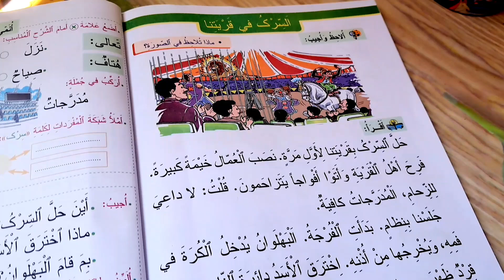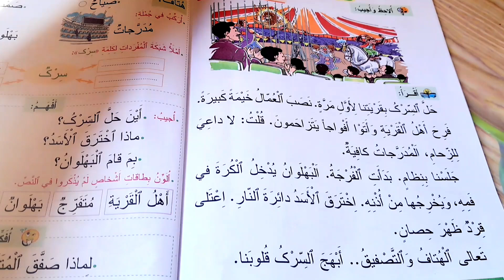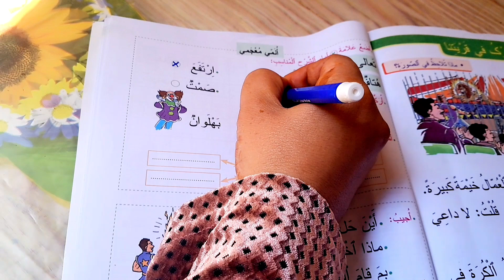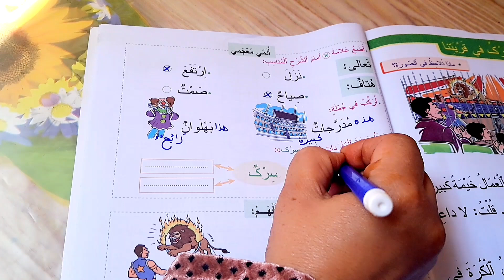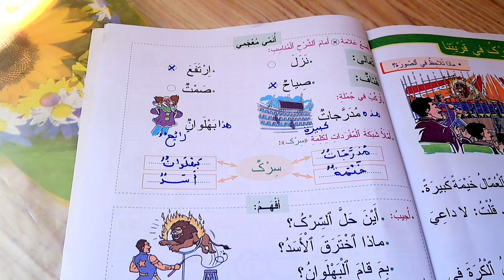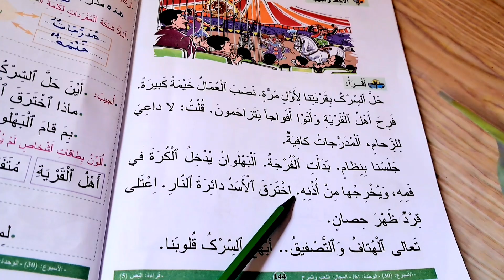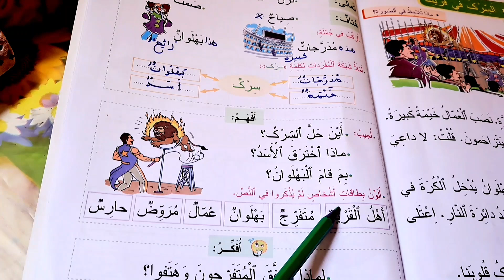المفيد في اللغة العربية المستوى الأول إبتدائي الصفحة 144 145 النص السرك في قريتنا القراءة